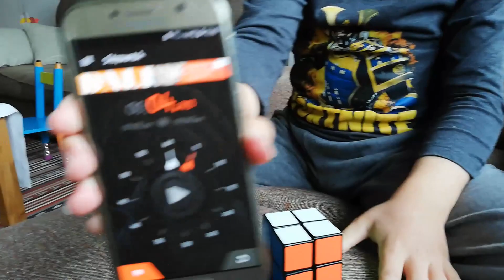Rubikova kocka 2x2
Slaganje kocke u rekordnom vremenu.